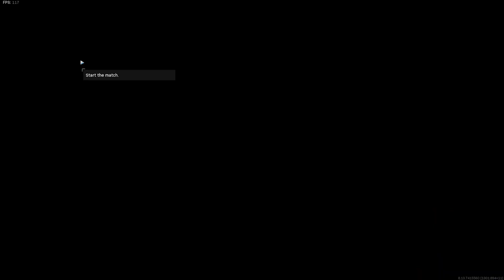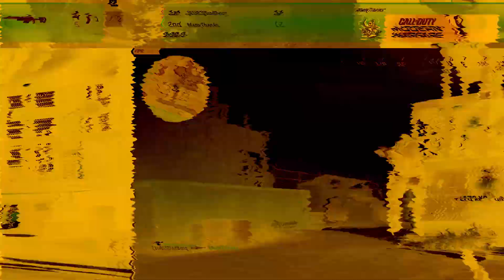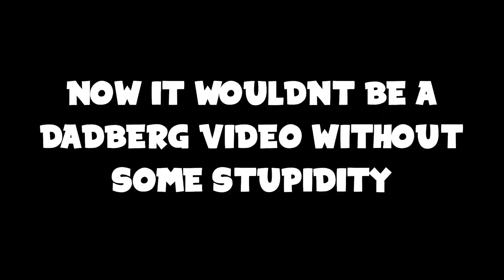1 v 1 Me Rust Bro but its 2020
Rust is in Modern Warfare now!
I'm bringing it back to 2009 and 1v1ing kids in Rust.

Twitter & Instagram: @TheDadBerg